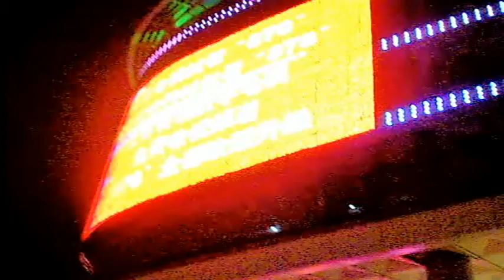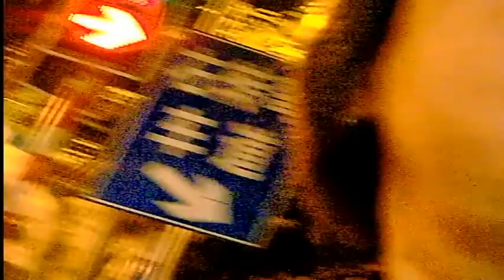Bike tour at Nanjing, China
from my home going to bar